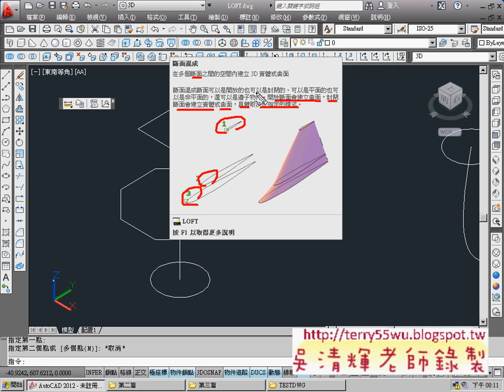05_斷面混成範例說明(CAD2012_3D教學_吳老師提供)